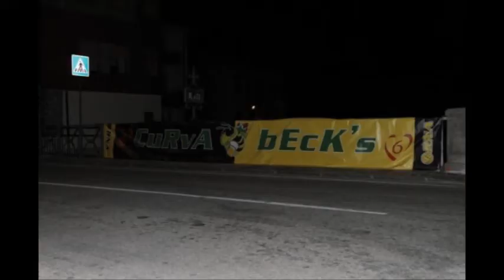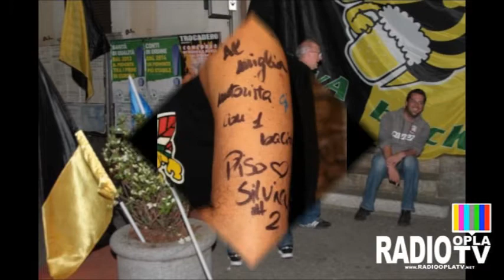Festa fine-stagione Ornavasso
Una bella serata all'insegna del divertimento e della felicità